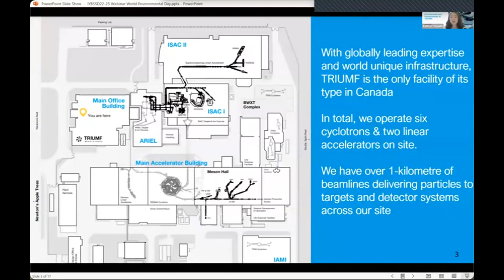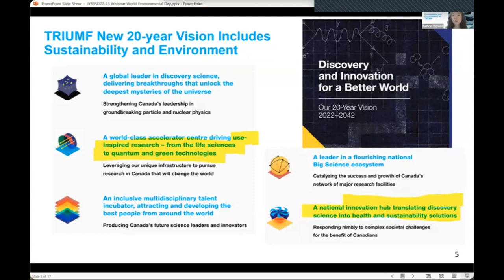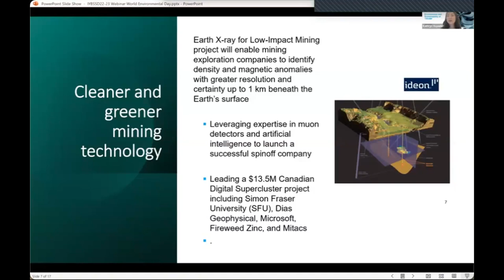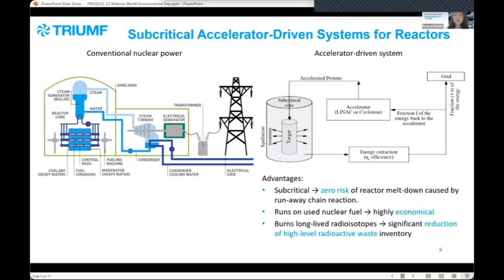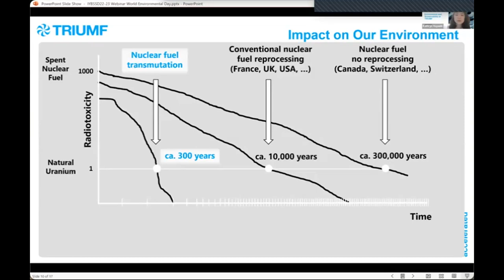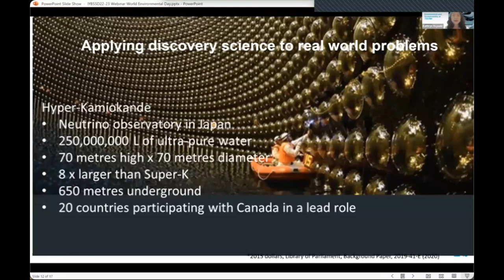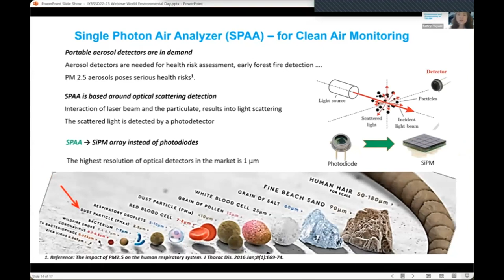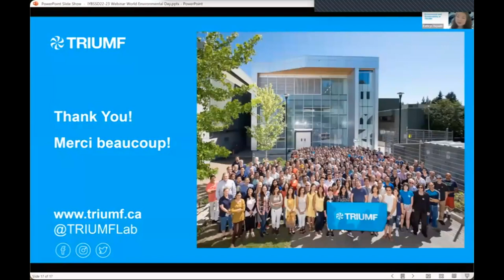Environment and sustainability at TRIUMF